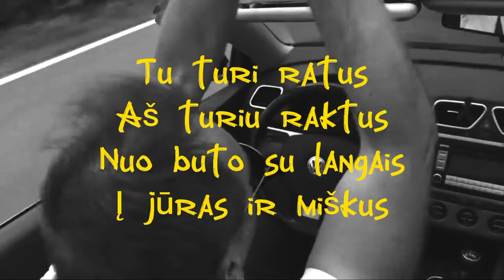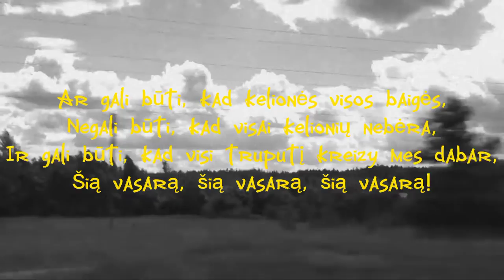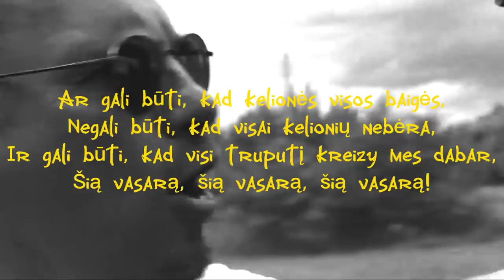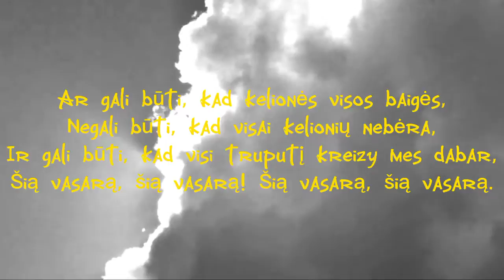Marijonas Mikutavičius - Ši vasara (žodžiai) (lyrics)